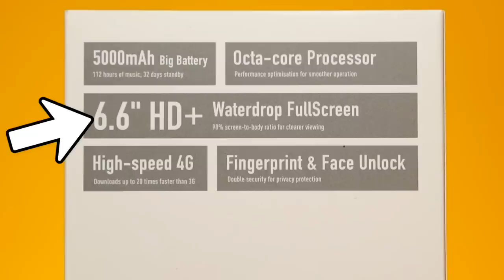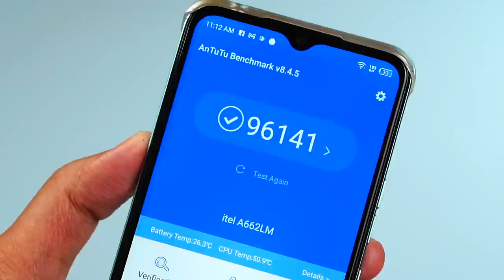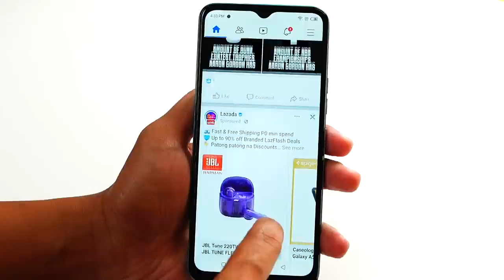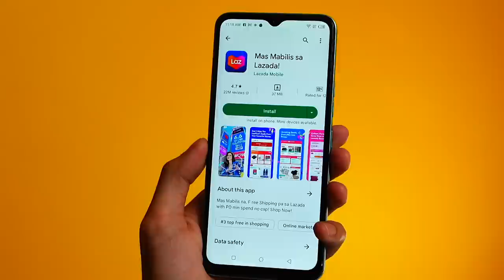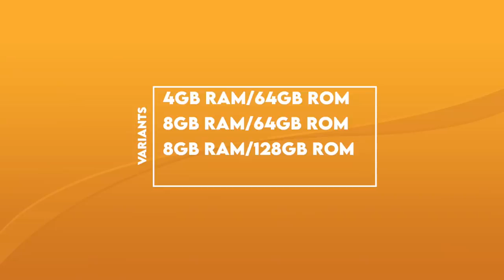Itel A60s - PHP3K LANG TO?!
The Itel A60s is a super affordable phone that has 128GB ROM and 4GB RAM, Something that has never been done before at this price point. The Itel A60s is now officially available in the Philippines.